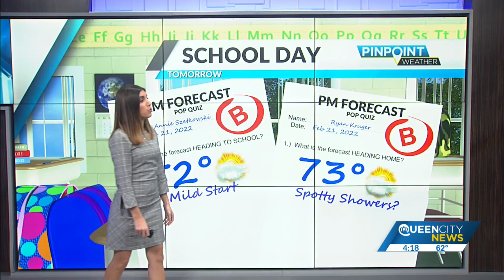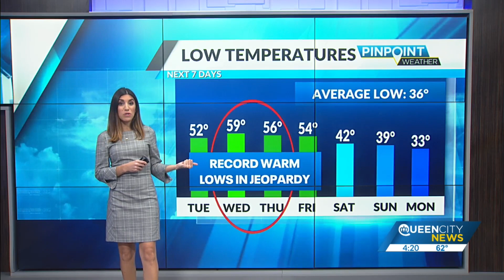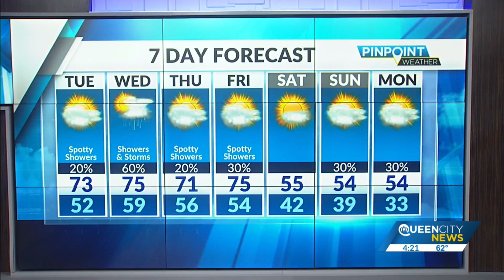Monday Evening Forecast, Feb. 21, 2022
Overnight lows drop into the lower 50s tonight, about 10 degrees shy of record warm lows. A batch of rain creeps towards the Carolinas, but fizzles out on the way. A few spotty showers will be possibly by morning, most stay dry.